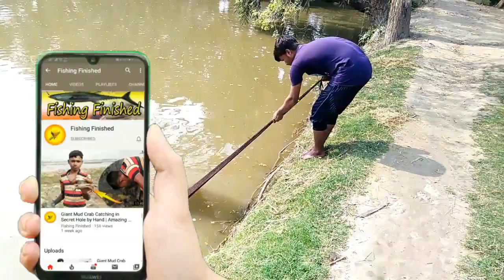Amazing Net Fishing । Traditional Cast Net Fishing in Village Pond । Fishing with Cast Net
Amazing throwing net casting for fishing. Traditional cast net fishing in village pond. fishing with cast net. Blow your mind, if you see this cast fishing video. We are trying to get more fish but unfortunately no get more fish. Our fisherman can be very hard working for cast net fishing. hey guys ! you can see one amazing net casting fishing video. Let's go...